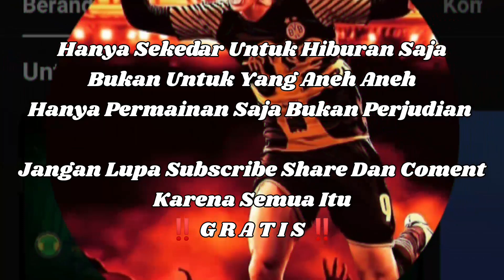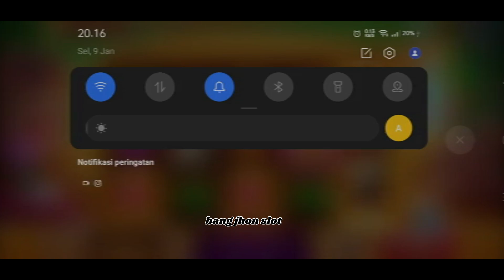Terbaru ‼️ Hari Ini Kira Di Bikin Rungkad Di Room Ini Sama Leon ‼️